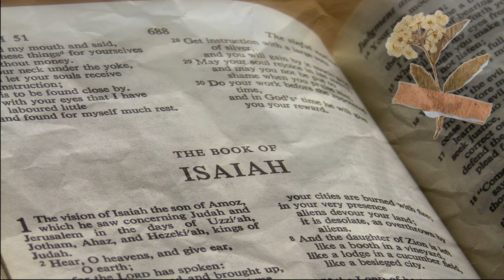Why do we have to obey the orders of the Lord's servant? | Isaiah Chp-50 | Morning Devotion